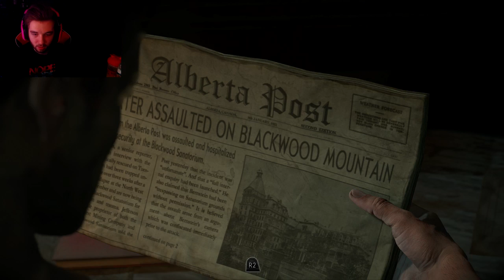THIS IS GRAPHIC! (Until Dawn Part 6)